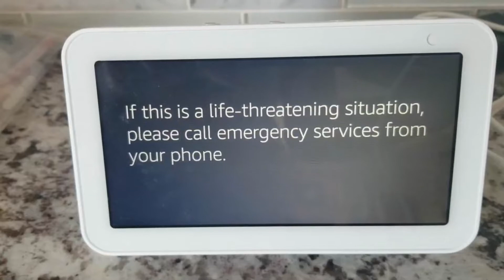The Spiciest Chip BAG in The World!.....